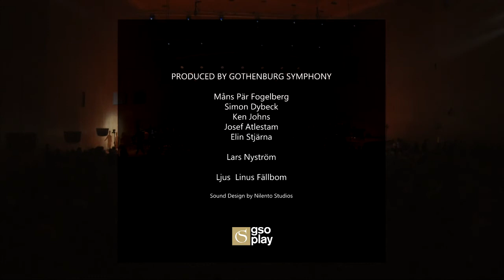Dollhouse - Martin Fröst - live perfomance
Dollhouse is not a concert, it's not a show. It is a performance where Martin Fröst appears as soloist, conductor, dancer, actor and conférencier in front of Gothenburg Symphony Orchestra.
Music by Göran Fröst, Paul Dukas, Bent Sörensen, Manuel de Falla and Anders Hillborg.